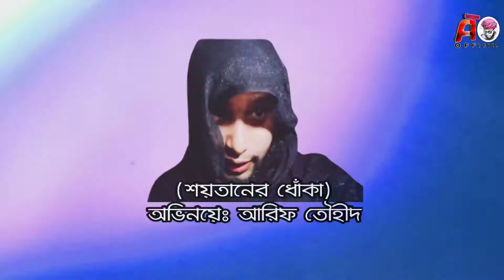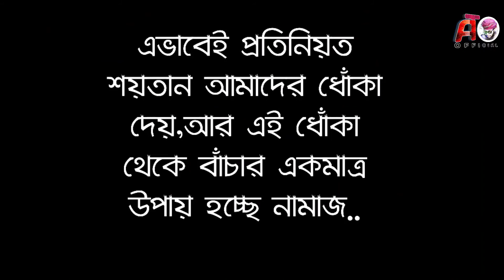Shortfilm||Shoytaner Dhoka||Barishaillah Local Language|| exclusive Knowledge2020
Shortfilm শয়তানের ধোঁকা By Arif touhid||সম্পূর্ণ বরিশালের ভাষায়exclusive video 2020